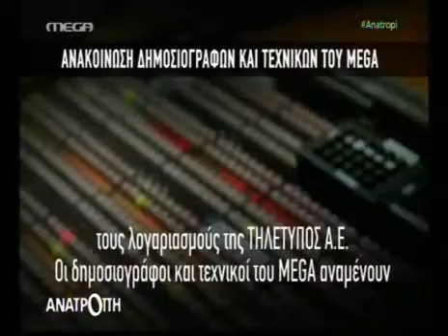Πρετεντέρης για Mega